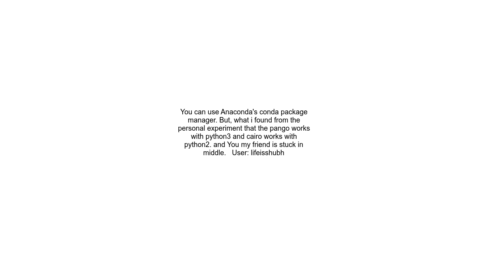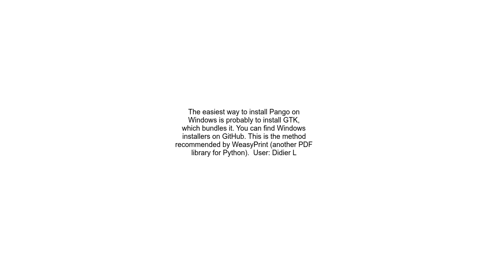How to install pango for Python on Windows